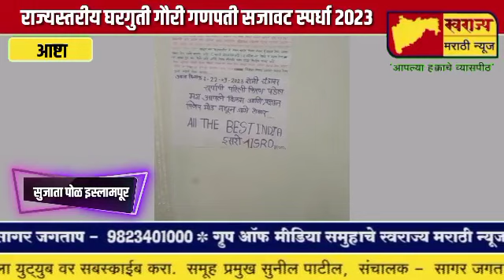राज्यस्तरीय ऑनलाईन गौरी गणपती सजावट स्पर्धा 2023 सुजाता पोळ इस्लामपूर